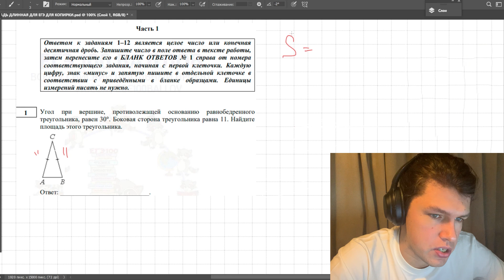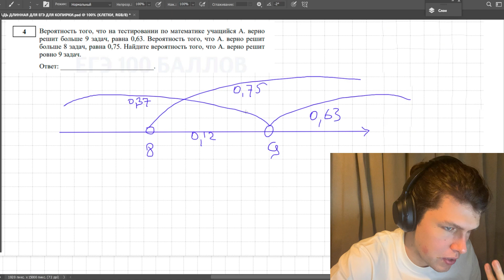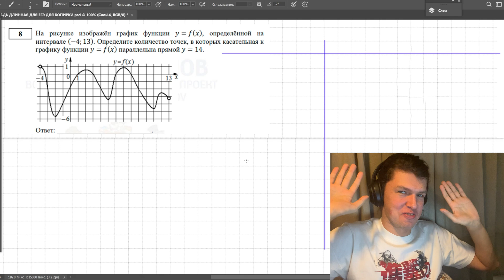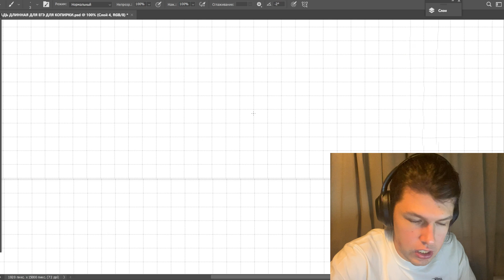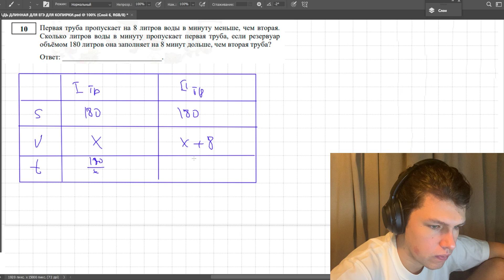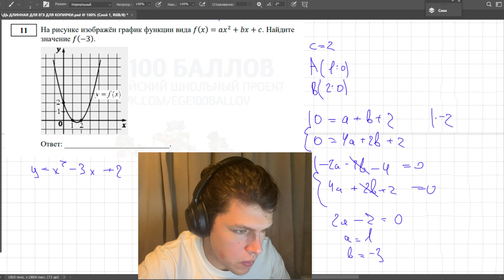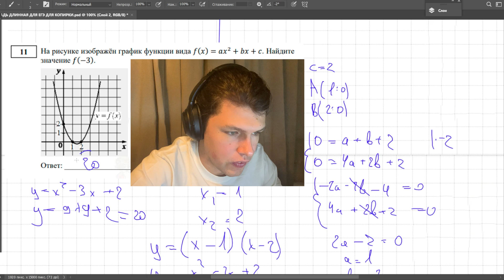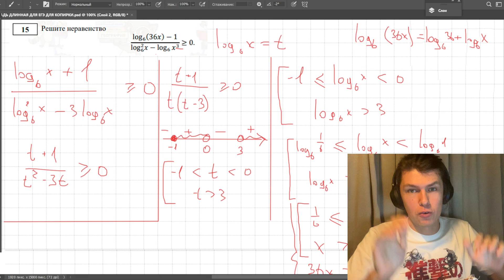Чушпан решает ЕГЭ 2024, Вариант 9 для Чайников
Сам вариант:
(записан как "Вариант №9")

Таймкоды:
00:00 Приветствие
00:29 Площадь Треугольника (синус)
02:08 Векторы 2
04:15 Многогранник Хард 3
06:39 Вероятности 4
08:59 Сложные Вероятности 5
10:49 Изи 6
11:28 Логарифмы, 7
12:57 Производные 8
16:13 Задачи Формулы 9
18:01 Задачка на течение 10
22:47 Графики 11
27:05 Производные 12
29:45 Тригонометрия, 2 часть, 13
37:09 Неравенства 15
41:58 О варианте + пару слов